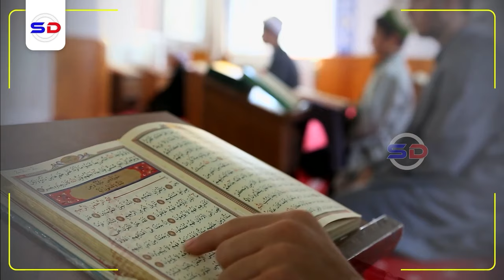Sir Cajiiba 3 Shay ama Calaamadood Hadii aad Isku Aragto! | Sh Maxamed Macalin Abshir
Muxaadiro aad u qiiro badan waxa inoo soo jeedinaaya Sh Maxamed Macalin Abshir

Speaker: Sh Maxamed Macalin Abshir
Sh.Maxamed Macalin Abshir is one of the most respected Somali clerics whose lectures are full of motivation and wisdom.

Credit:
Original video provided by: مسجد الصحابة Masjid Assaxaabah

1. This video has no negative impact on the original works.
2. The video is intended for educational and awareness purposes
3. The video is transformative.
4. Video content is always in demand from our community
Tools I use to edit my channel:
Video Editing: Premiere Pro and After Effects-
Graphic Design: PhotoShop and Illustrator
Footage & Images Sources: Dreamstime/Envato Elments/Pexels.com/Pixabay.com/Unsplash.com